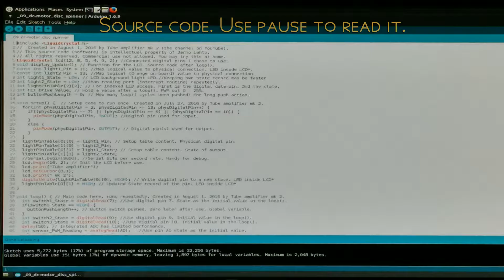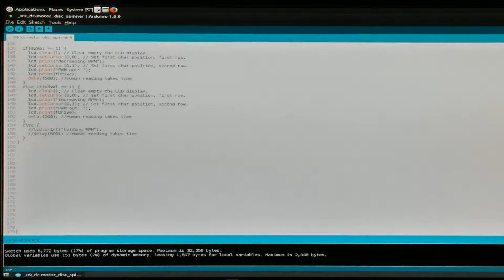09 DC Motor Disc Spinner Extras, Insane Speed And a Laser Pointer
Electronics project. DC motor and 2-row LCD display are controlled by software code (listed in video). Channel playlist, Gadgets and computers.

Do not reproduce, re-distribute copies or use copies without permission.
All sound-tracks (recording), video footage, photography and editing are my own. This video doesn't contain third party material. This video contains my own playing of musical instruments. This is NOT free content, you may view only using YouTube provided application or web-site, or YouTube provided web-site embedding.